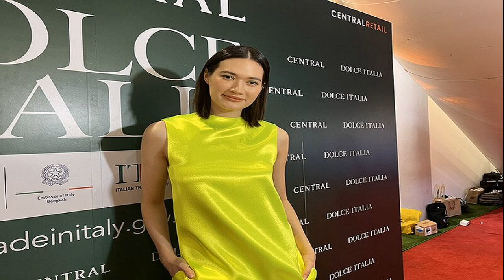ตำนานบทใหม่ ลิเกฮีโร่ เอาใจสายการ์ตูน กำเนิด 'เทพบุตรทันจิโร่' เสาหลักลิเก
ลิเกฮีโร่” โด่งดังจากชุดลิเกแนวฮีโร่มาร์เวล ล่าสุด เอาใจสายการ์ตูน และอนิเมะ กำเนิดตำนานบทใหม่ ‘เทพบุตรทันจิโร่’ เสาหลักลิเก
กลายเป็นไวรัลทันที เมื่อมีเพจ FACEBOOK หนึ่งออกมาโพสต์ภาพ ลิเกหนุ่มหน้าหวาน แต่บอกเลยว่า เมื่อเห็น จะต้องสะดุดตาทันที เพราะไม่เหมือนลิเกทั่วไป ตำนานบทใหม่ คอสตูมสุดปัง ลายเดียวกับพระเอกการ์ตูนชื่อดัง “ทันจิโร่” จากการ์ตูนยอดฮิต “ดาบพิฆาตอสูร” Demon Slayer: Kimetsu no Yaiba

โดยเพจดังกล่าวโพสต์ภาพพร้อมแคปชั่น “เพลานี้ ฤกษ์งามยามดี พ่อเทพบุตรทันจิโร่ จะมากำราบเจ้าอสุราข้างขึ้น” ทำเอาสายการ์ตูน-อนิเมะ ถูกใจสิ่งนี้ แห่กดถูกใจ และกดแชร์สนั่น
ภาพจากเพจ Demon Slayer: Kimetsu no Yaiba
ซึ่งคณะลิเกดังกล่าว ก็ไม่ใช่คณะลิเกที่ไหน แต่เป็นคณะ “ลิเกสองเทพบุตรสุดที่รัก” ที่เคยโด่งดังในโซเชียลมาก่อนแล้ว กับกรณีไวรัลชุดลิเก ที่ใครเห็นก็ต้องร้องว้าว เรียกว่าเป็นคณะลิเกสมัยใหม่ ที่ปรับตัวตามยุคสมัย เอาใจผู้ชมสุดๆ

โดยชุดฮิตๆก็มีมากมาย เช่น ชุดสไตล์ฮีโร่มาร์เวล ขนมาทั้งกองทัพฮีโร่ ทั้งสไปเดอร์แมน ไอรอนแมน ธอร์ เทพเจ้าสายฟ้า และยังมีฮีโร่จากค่ายอื่นๆด้วย ไม่ว่าจะเป็น ซูเปอร์แมน แบทแมน ฯลฯ
ภาพจากเพจ ลิเกสองเทพบุตรสุดที่รัก Official
ด้านชาวเน็ตเห็น ก็แห่คอมเมนต์ทั้งชื่นชม และแซวคณะลิเกดังกล่าว สำหรับใครที่เป็นแฟนการ์ตูน และสนใจ ก็สามารถไปติดตามความสนุกได้ที่เพจ “ลิเกสองเทพบุตรสุดที่รัก Official”
ความคิดเห็นส่วนหนึ่งของชาวเน็ต :
ปรับตัวตามยุคดีนะ
ปราณหมอรำ
ทำเป็นเล่นไป ชุดสวยอยู่นะผมว่าครีเอทมาก เป็นการพัฒนาลิเก ให้ร่วมสมัย ให้เด็กยุคใหม่เข้าถึงได้ และเป็นการตีความ ดาบพิฆาตอสูร ฉบับไทยลิเก
เสาหลักขับร้อง
ที่มา  ลิเกสองเทพบุตรสุดที่รัก Official